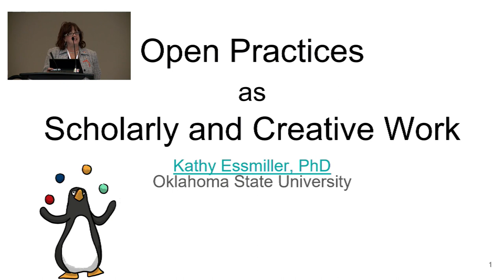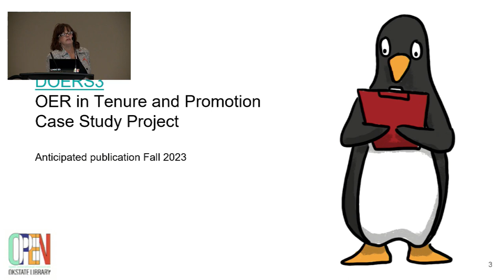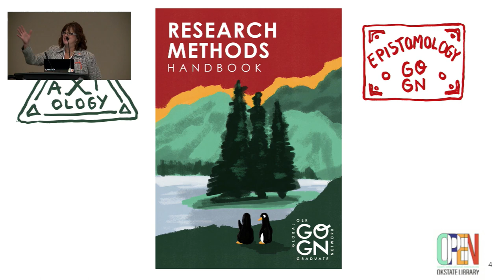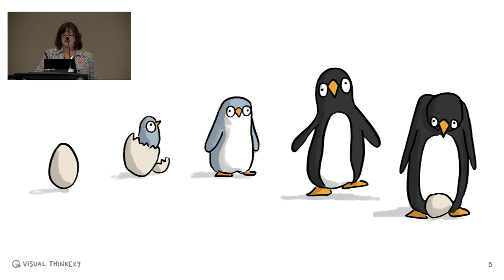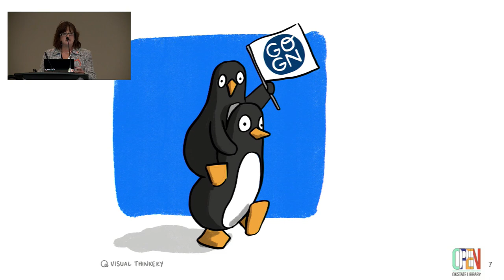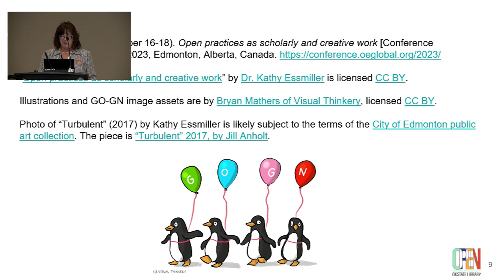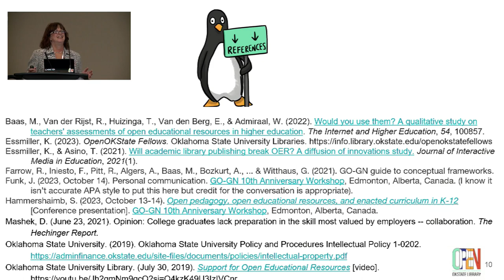OEGlobal 23: Open Practices as Scholarly and Creative Work